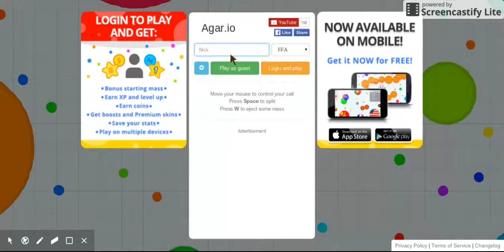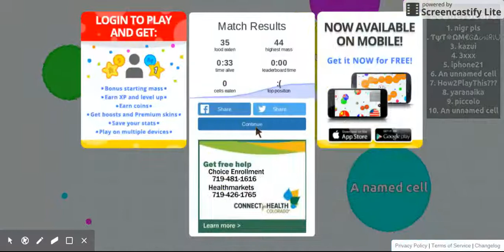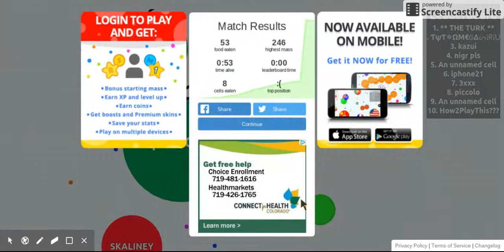agar.io-you can now hear me-2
now audio
agar.io